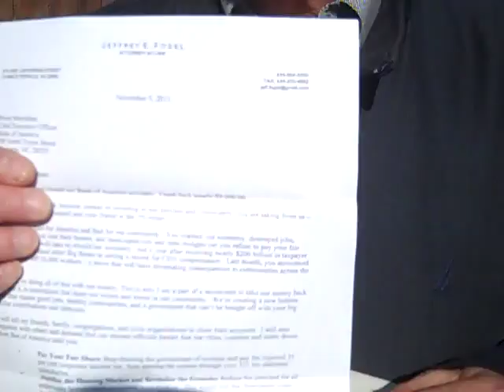Divestment BOA 033